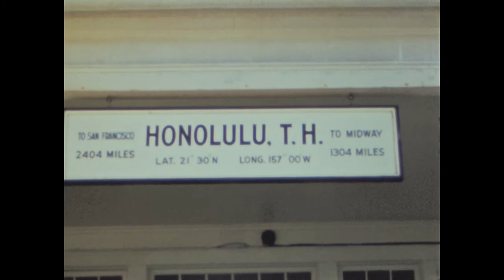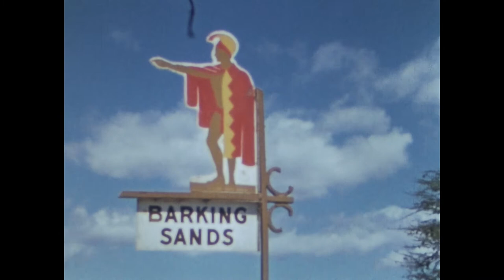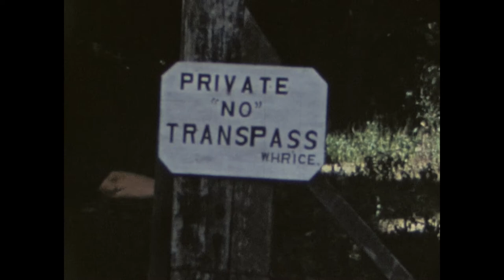1941 Kauai, Hawaii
Talk Story Bookstore owner, Ed Justus provided me with a reel of 8mm film from April of 1941 showing this trip to Kauai.  The adventure begins at a sugar cane burn & harvest on Oahu before the plane leaves for Burns Airfield at Hanapepe Bay, Kauai (close to the Talk Story Bookstore).
Music by Sol Hoopi'i, Sol K. Bright, and Frank Ferera from the 1930s and earlier.  The film was digitized by our friends Nathaniel and Laura at FilmFix in Ojai, California.  Editing, assembly, sound effects, etc. by Lee.